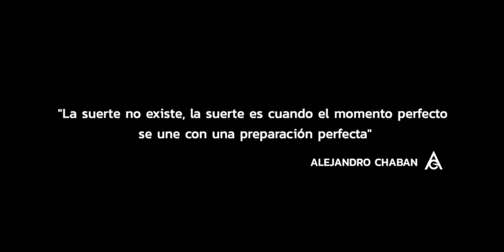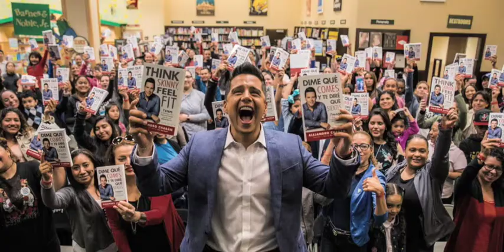¿Como nace YES YOU CAN! por Alejandro Chaban?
En Yes You Can! nuestro compromiso y misión es brindarte todo lo que necesitas para lograr y mantener un estilo de vida saludable. Todo gira en torno a los 4 pilares de nuestro programa:  nuestros suplementos saludables clínicamente probados y movimiento. Siguiendo estos pilares, creamos nuestro exclusivo sistema de nutrición 2-2-1 que te ayudará a alcanzar y mantener tu peso ideal con el apoyo de nuestros especialistas  y la comunidad Yes You Can!.

Visitanos en YESYOUCAN.com Llamanos y comienza tu dieta ahora 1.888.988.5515